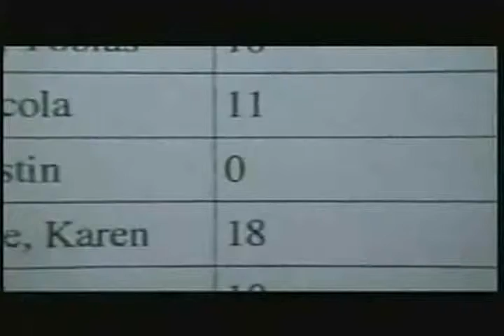志 An independent film is a professional film production resulting in a feature film outside 杖 粮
FORGET AGENTS...GET A MANAGER... ("Yo Actor: Take action")
(For all Tips... Go To "FB" ... Click "LIKES" & "SHARE"
You're an actor. You're told you need an agent...a Talent Agent. And more important a talent agent who is a SAG ("Screen Actors Guild") franchise member. Talent agents, if they get you work, are pretty much limited by-law to only charge a 10% commission.

Well you've been trying and trying to get the talent agent. The talent agent who knows who's casting, where the "cattle calls" are and what to do if you get a "callback", what to charge, who is real and how to collect.

You've contacted the local office of SAG (Screen Actors Guild) and received a list of SAG licensed agents in your area. By the way DO THIS! You've sent them your amazing photo that everyone in your acting or modeling class thinks is perfect. but it does not look like you. You've shot and edited your demo reel. You've sent another photo, this time with the demo reel, your even sending them an audio cassette of all the 124 voices you can do in 25 different dialects...and you still can't get an agent to call you back.

Here's a piece of information that might be helpful.

Don't look first for a Talent Agent.

Look FIRST for a Talent Manager. Key word is MANAGER.

Agents, sometimes by law, are limited to only charge 10%. And, by-the-by, if an agent gets you a small one-day part on a n ultra-low-budget SAG film you will get paid $100. Please do the math and tell me what 10% of $100 is. It's $10 bucks. So do you think a talent agent is going to launch your career with jobs that will likely only pay him/her $10?

Managers, however, aren't under these restrictions and can charge more. usually 15%. Maybe, allowing someone to collect 15%, or 25%, who has proper contacts, might get you the proper agent, who will also charge 10%, and now you start going on "cattle calls" and casting calls.

Yes, I know this pencils to 25%...maybe 35%. But, remember, right now, with no "true" agent you are only paying 10% but 10% of "no jobs" and "no money" is $0 and 25%-35% of something is almost always better than 10% of nothing.

Just a thought. Maybe, you should get a MANAGER and an AGENT?

Want some names? OK. I'll just start with the letter "A" and give you a list of 5 managers in Los Angeles.

1) A MANAGEMENT
ATTN: Abe Hoch, Charlton Blackburne & Dunja Vitolic

2) ABC MANAGEMENT GROUP
ATTN: David Van Maren, Carol Lukens, Mikie Magnussen

3) ACCELERATE ENTERTAINMENT
ATTN: Bettina Viviano or James Fink

4) A.C.T. MANAGEMENT
11684 Ventura Blvd, #441
Studio City, CA 971604
ATTN: Michelle Kirkhoff, Carol Convey & Lenny Moore

5) A.D.S. MANAGEMENT
ATTN: Andrew Stawiarski

There are at least 100 established actor's management offices in LA...start with the above 5.

Always remember. NO ONE LOOKS LIKE YOU. You are original. Now, Dial & Smile.

Happy Filmmaking, The Filmbay Team,
Filmbay.com
*Produce *Finance *Write *Direct *Distribute *Profit